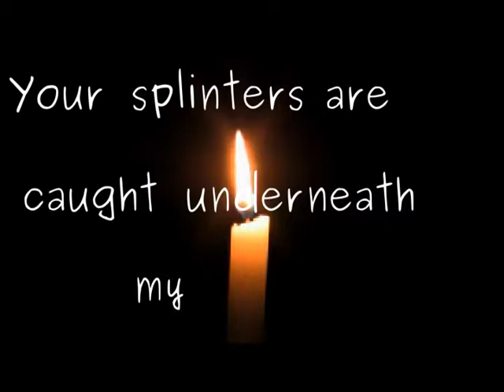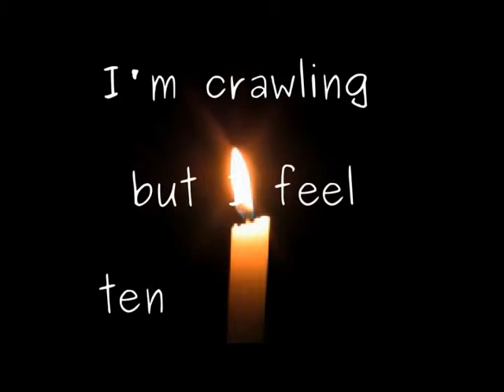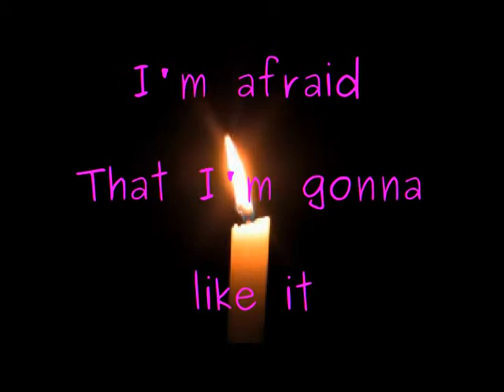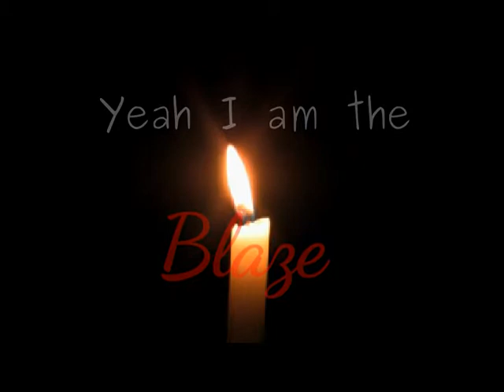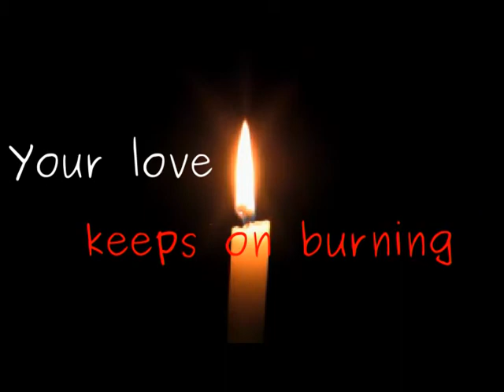I Am The Blaze - Tiffany Page - Lyrics Video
I Am The Blaze
Tiffany Page
Lyrics:

Your splinters
Are caught underneath my veins
With a blood rush beating through my brain

Tied to
Invisible chains you hold
How did you tame me out of control

Your love is a wire
Your love is a trip
Your love is a keeper
Your love makes me sick
Your love is so vicious
Your love is deranged
Your love keeps on burning
and I am the blaze

I'm crawling
But I feel ten feet high
It kills me to feel so alive

yeah I am the blaze

I'm afraid
That I'm gona like it
Going down
I'm not gona fight it

Your love is lethal
Your love is safe
Your love is written all over my face
Your love is final
Your love is escape
Your love is burning

From her album 'Walk Away Slow' which you can now purchase